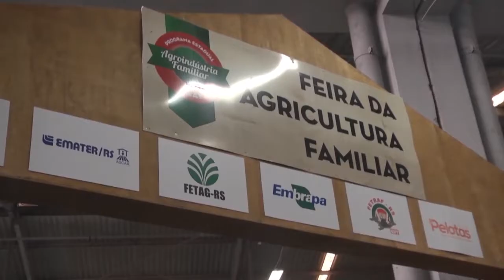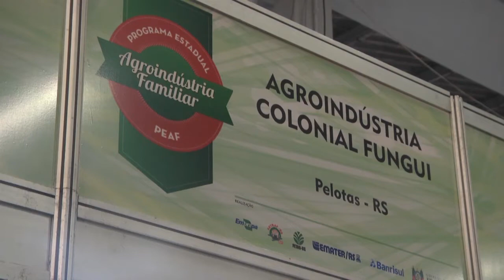Destaques da Feira da Agricultura Familiar de 2019 - Rio Grande Rural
A Feira da Agricultura Familiar esteve presente em mais uma edição da Fenadoce aqui em Pelotas. O pavilhão reservado aos produtores contou com sessenta e dois estandes divididos entre os segmentos de agroindústria, artesanato e floricultura. (Jaqueline Lamego)

Programa #1073